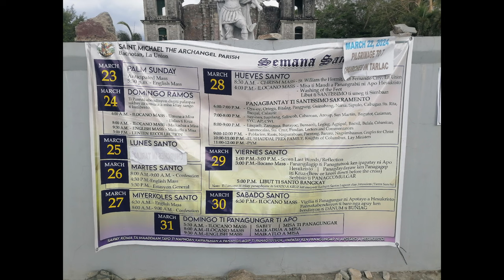Good Friday 2024:Saint Michael the Archangel Parish Bacnotan La Union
Good Friday here in Saint Michael the Archangel Parish Bacnotan La Union.

And fallow me in my Facebook Page:Kasursur